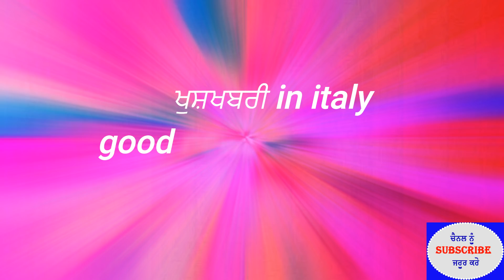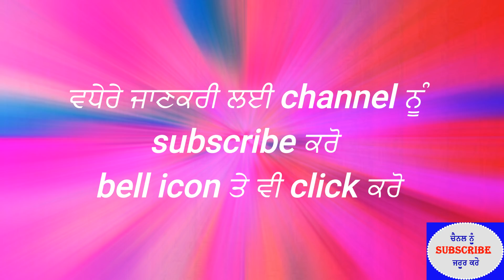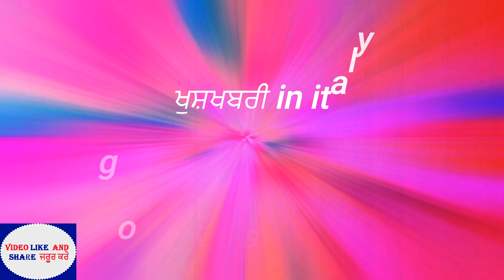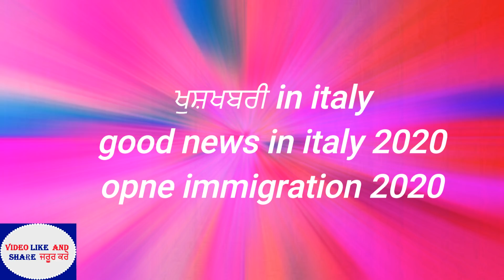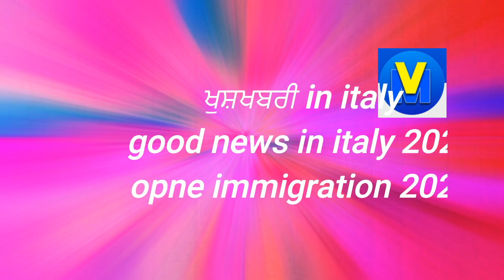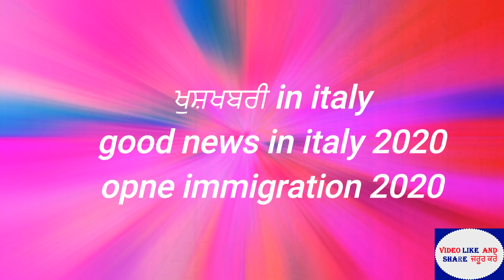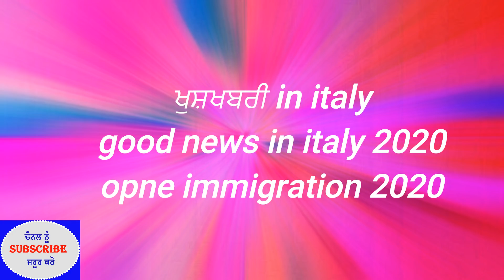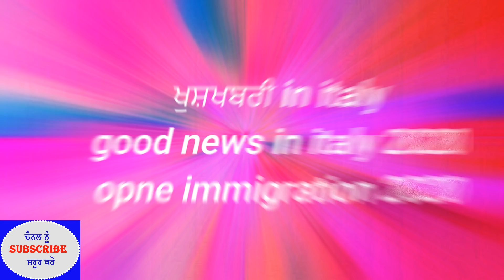good news in italy 2020 opne immigration 2020